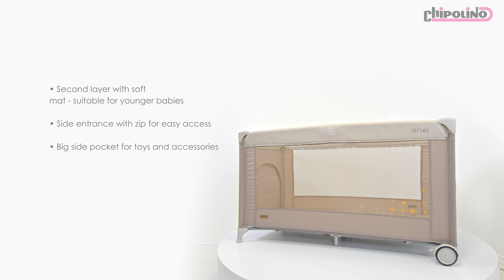Chipolino Ariel multifunkciós utazóágy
Kényelmes választás a nagy utazásokhoz is, már újszülött kortól.

JELLEMZŐK:

állítható magasságnak köszönhetően újszülött kortól 15 kg-os súlyig használható
A belső emelőbetétet 6 hónapos korig használhatja a baba
Extra felszereltsége, kiegészítői teszik használatát még kényelmesebbé a kisbaba és a szülők számára.
Az ágy oldalán nagyméretű, cipzáros zseb található
Cipzáros kibújónyílása segítségével a nagyobb gyerekek egyedül ki- és bejárhatnak rajta.
Összecsukása és kinyitása nagyon egyszerű.
Összecsukás után hordozótáskájába tehetjük, így akkora méretű lesz, mint egy kisebb sátor. Autóban vagy a kezünkben is egyszerűen szállíthatjuk.